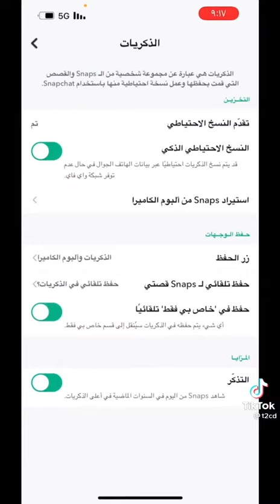كيفية حفظ الصور خاصتي فالسناب شات بباسورد و لا يمكن لأي أحد الاطلاع عليها لا تفووت